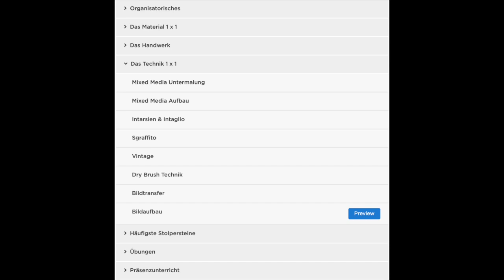Inspirationswoche Wachsmalerei und "Das Grosse Enkaustik 1x1"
Was ist der Unterschied zwischen der Inspirationswoche zur Wachsmalerei und dem Online Kurs "Das Grosse Enkaustik 1x1"?